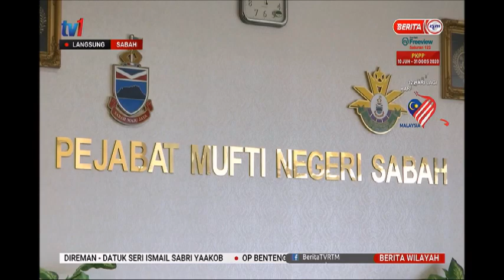19 OGOS 2020-BERITA WILAYAH-LANGSUNG SABAH